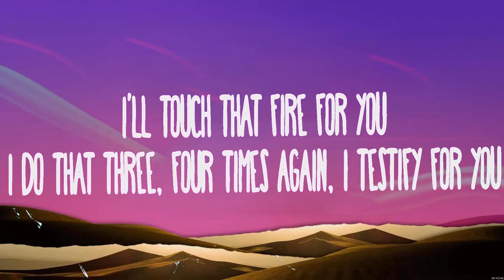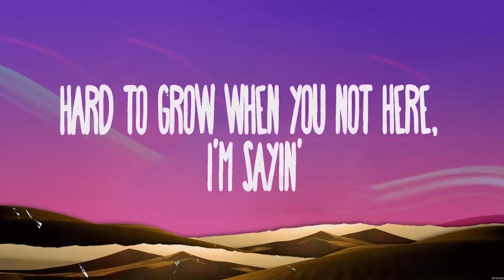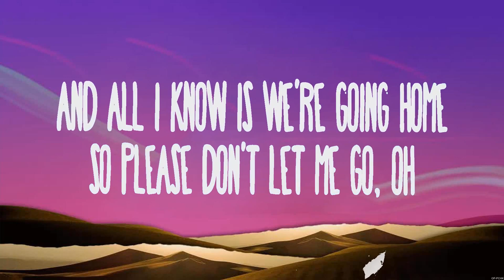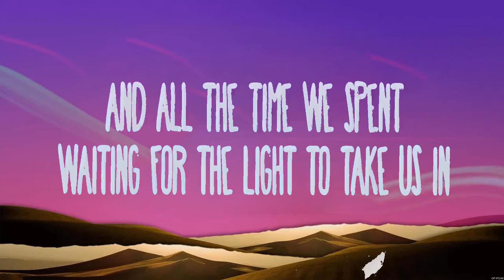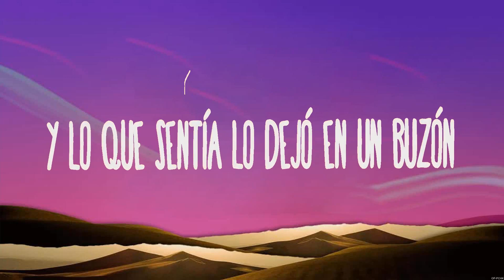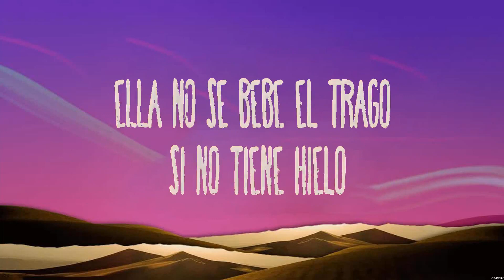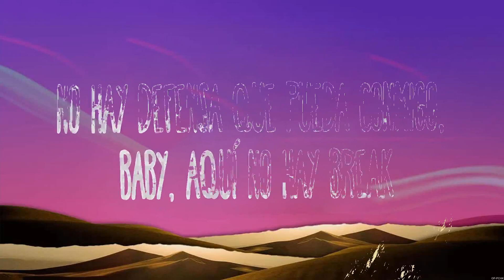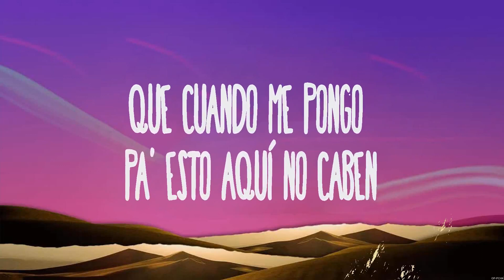- Nicky Jam ｜｜ BZRP Music Sessions (Lyrics) SZA, d4vd, Daddy Yankee, Myke Towers, Jhay Cortez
1. Nicky Jam ｜｜ BZRP Music Sessions
2. SZA - Snooze
3. d4vd - Here With Me
4. Daddy Yankee, Myke Towers, Jhay Cortez - Súbele el volumen